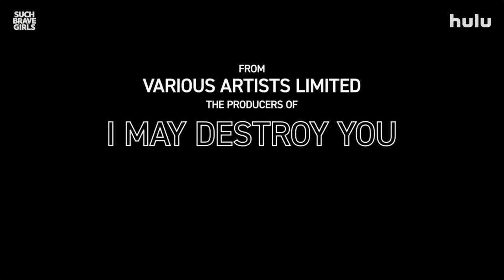SUCH BRAVE GIRLS Trailer (2023) Comedy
Dysfunctional family sitcom following sisters Josie and Billie and their single mother Deb navigating life armed with nothing but poor judgement and self-esteem exclusively tied to people who couldn't care less about them.